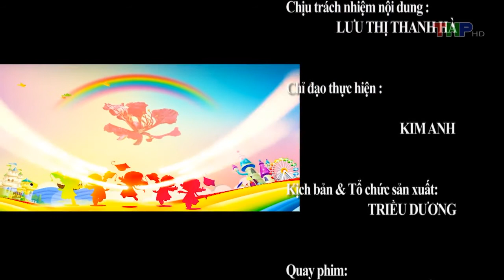Hoạ Sĩ Thế Long Dạy Vẽ Tranh Tĩnh Vật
Chương trình Măng Non (27/06/2021): Vẽ tranh tĩnh vật nhân ngày gia đình Việt Nam
Giáo Viên hướng dẫn: Hoạ Sĩ Thế Long (Hội Liên Hiệp Mỹ Thuật Hải Phòng)